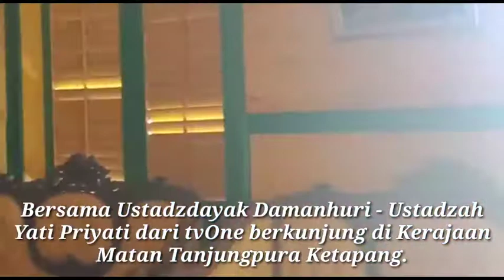Kerajaan Matan Tanjungpura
Kunjungan Ustadzdayak Damanhuri n Ustadzah Yati Priyati dari TVONE ke Keraton/Kerajaan Matan Tanjungpura